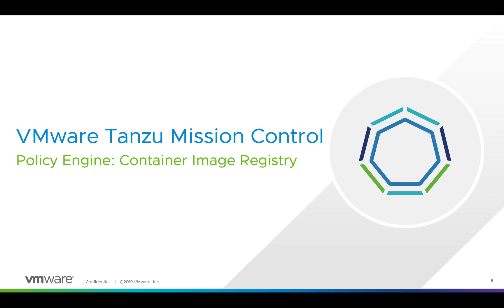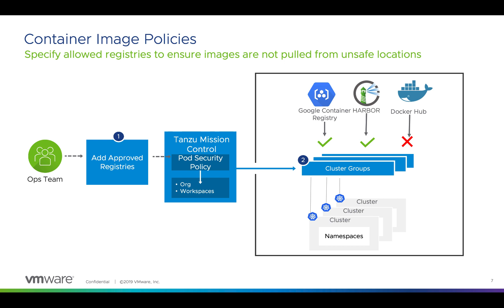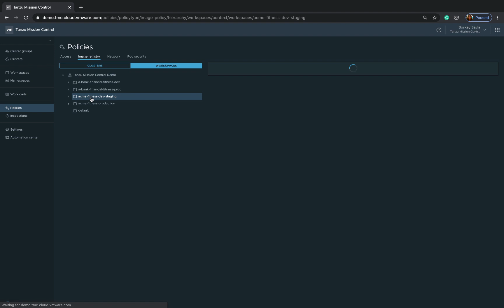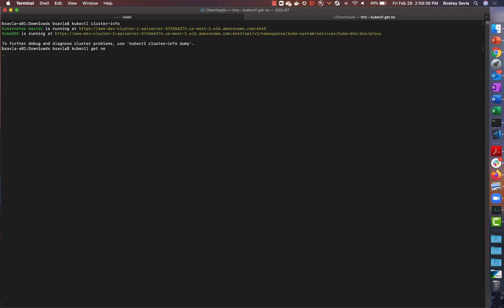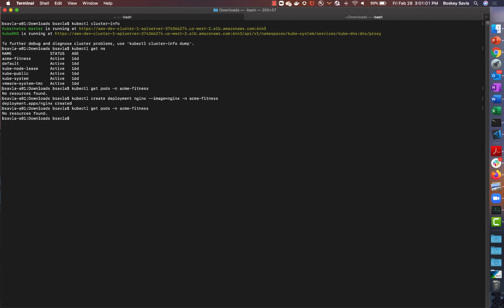Simplifying Securing: Container Image Registry Management using Tanzu Mission Control